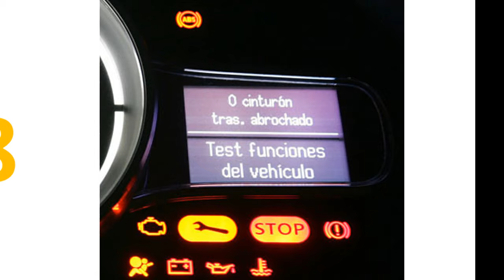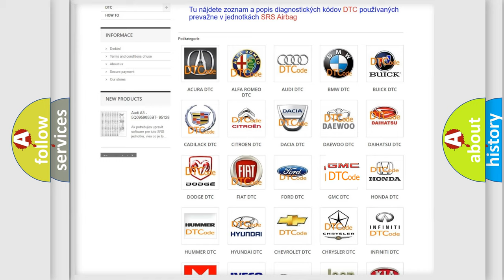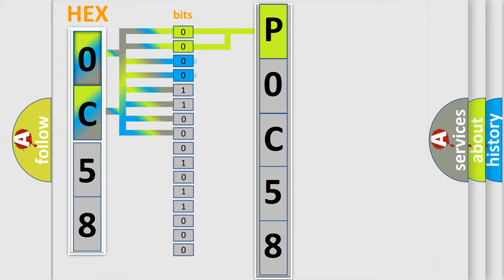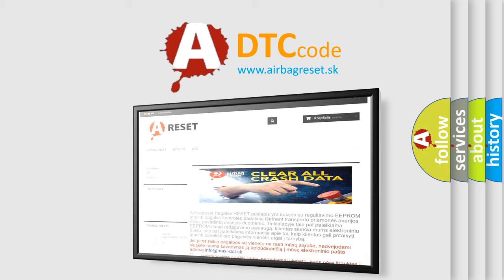DTC GMC P0C58 Short Explanation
Contents:
0:21 Basic DTC analysis according to OBD2 protocol standard.
1:48 Insight into programming
2:58 A diagnostically understandable description of the Diagnostic Trouble Code
3:05 Basic error definition

Make:
GMC
Code:
P0C58
Definition:
High Speed CAN Communication Bus
Description: